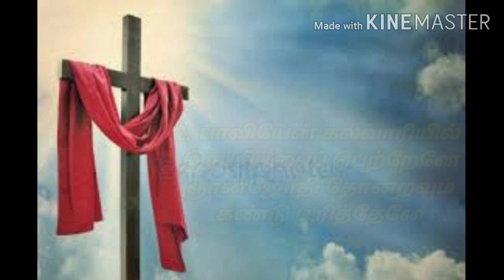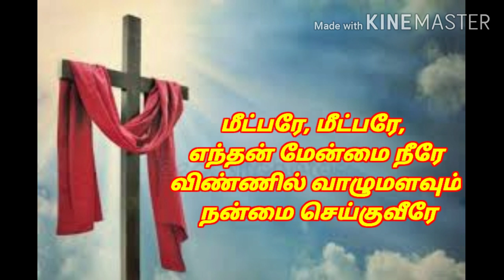ஞானப்பாடல் :431 // இயேசுவே கல்வாரியில் // easuvae kalvariyil //tamil paamalai 431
Edited by :Jernar sherone